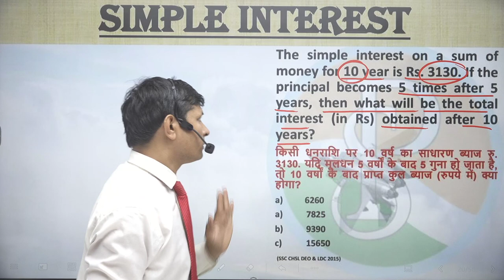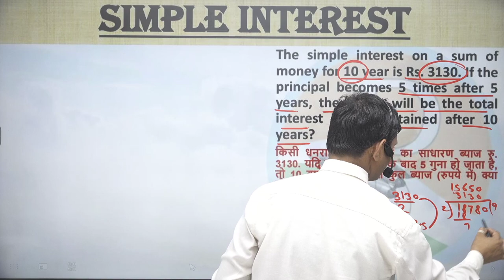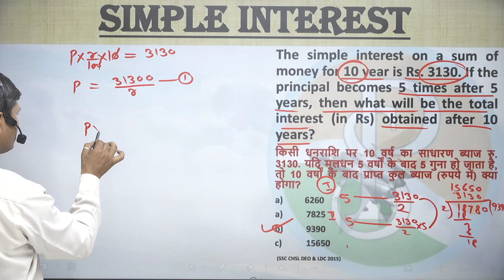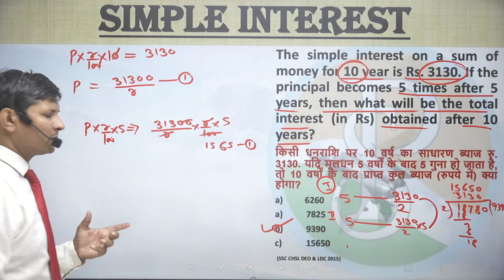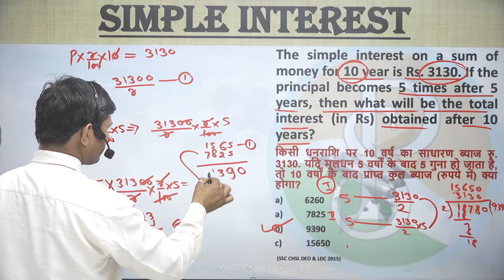किसी धनराशि पर 10 वर्ष का साधारण ब्याज रु. 3130. यदि मूलधन 5 वर्षों के बाद 5 गुना हो जाता है, तो 10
The simple interest on a sum of money for 10 year is Rs. 3130. If the principal becomes 5 times after 5 years, then what will be the total interest (in Rs) obtained after 10 years?
किसी धनराशि पर 10 वर्ष का साधारण ब्याज रु. 3130. यदि मूलधन 5 वर्षों के बाद 5 गुना हो जाता है, तो 10 वर्षों के बाद प्राप्त कुल ब्याज (रुपये में) क्या होगा?
a)         6260
b)         7825
c)          9390
d)        15650
(SSC CHSL DEO & LDC 2015)